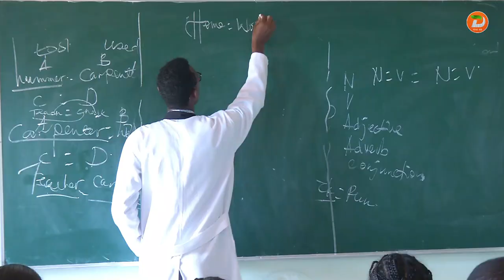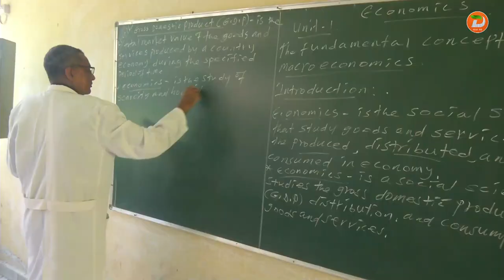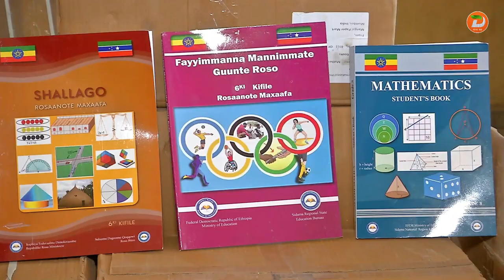የትምህርት ጥራትና ፍትሃዊነት እንዲሻሻል የተጀመሩ የለውጥ ሥራዎችን ለማጠናከር ትኩረት ሰጥቶ እየሰራ እንዳለ የሀዋሳ ከተማ አስተዳደር ትምህርት መምሪያ ገለፀ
በሀዋሳ ከተማ የሚገኙ 2ኛ ደረጃ ት/ቤቶች የ12ኛ ክፍል ተማሪዎች አዲሱ ሥርዓተ ትምህርት መማሪያ መጽሐፍት ያለመዳረስ በትምህርታቸው ላይ አሉታዊ ተጽዕኖ መፍጠሩን አስታውቀዋል።

ዘጋቢ፡ ተስፋዬ ወልደማሪያም